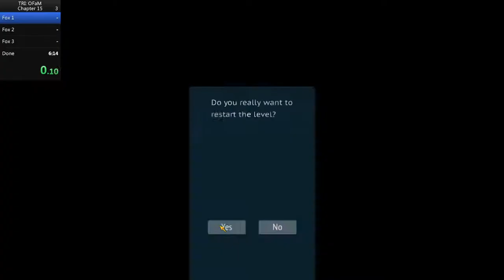[TRI] Ch15 in 6:03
somehow this one was just kinda free